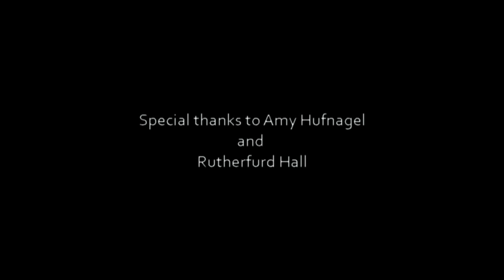Keely Schmerber plays Un Sospiro by Franz Liszt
16-year-old Keely Schmerber (Carnegie Hall Performer, Miss New Jersey's Outstanding Teen Talent Winner 2013, Dixie's Got Talent Champion 2011) plays "Un Sospiro" by Franz Liszt at Historic Rutherfurd Hall, built 1902.